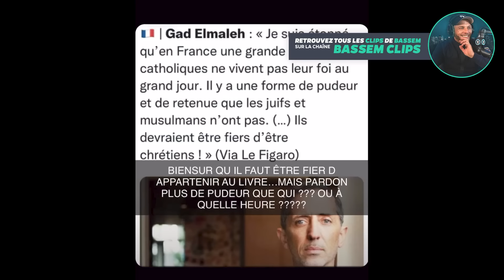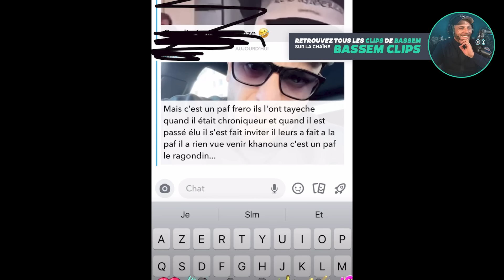LOUIS BOYARD x CYRIL HANOUNA #2 : Le Revers De La Médaille 🥇😠